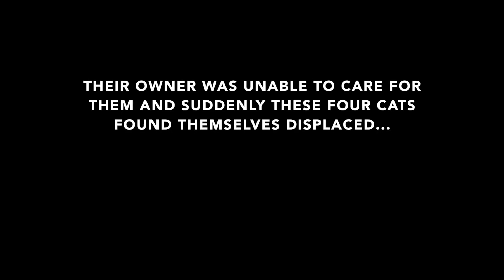The "Motel 4" Cats: Princess, Sundae, Sylvester and Batman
Status: ADOPTED
Princess, Sundae, Sylvester and Batman came to Warwick Animal Shelter when their owner was unable to care for them.
We vetted them, loved them up and they all found loving homes.

Warwick Animal Shelter
Warwick, RI